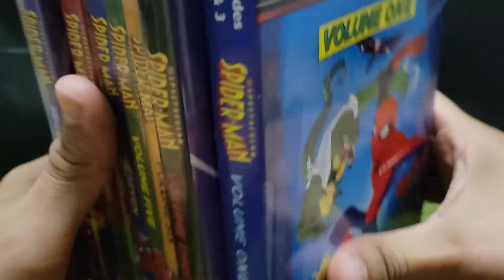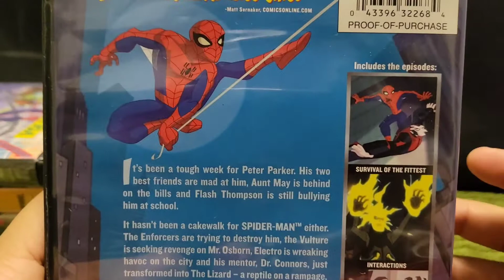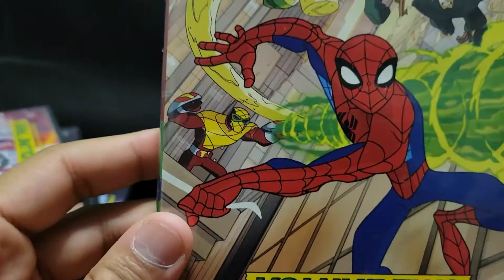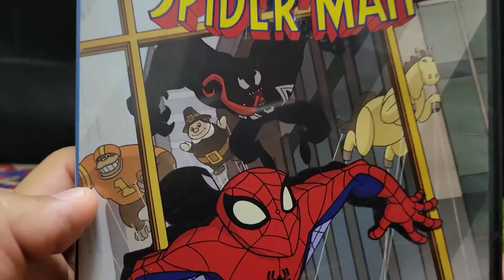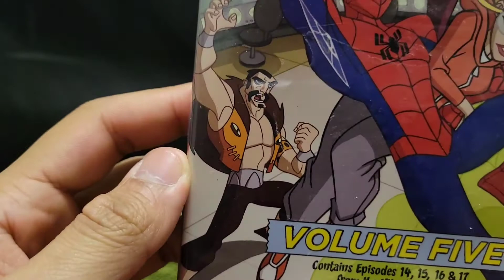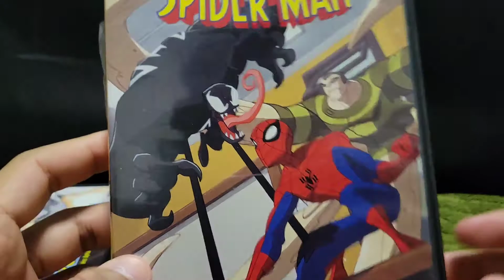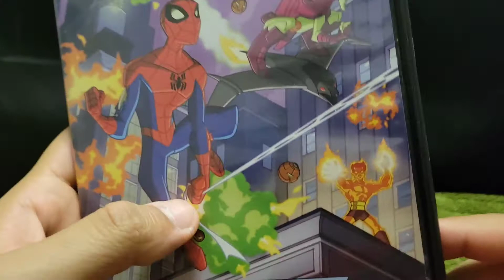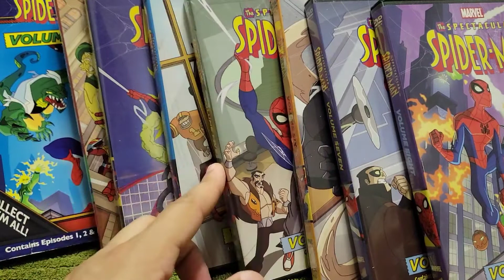ASMR | The Spectacular Spider-Man DVD's tapping and story time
Hey Everyone! Today, we are looking at one of my favorite animated cartoon show call "The Spectacular Spider-man! One of the best cartoons ever made! What are your thoughts about this show? :)